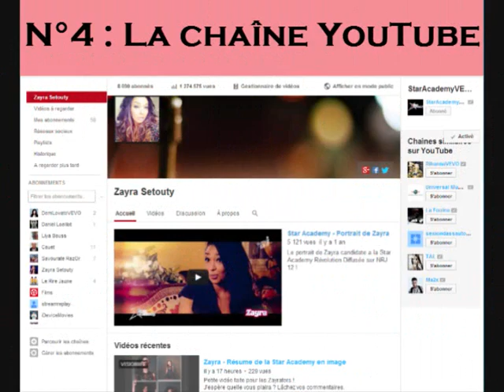Le Fan-club de Zayra : Le retour du blog !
Merci la TeamZayra